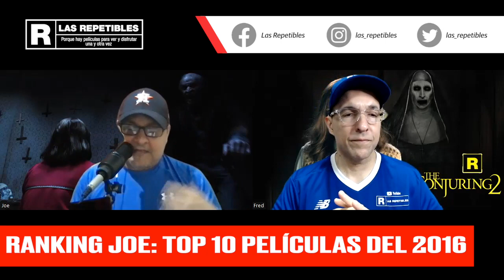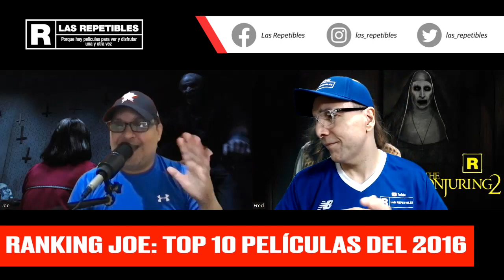El Conjuro 2 | Ranking Joe: Top 10 Repetibles del 2016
Joe nos trae algunas sorpresas como parte de su ranking de las películas más repetibles del año 2016.